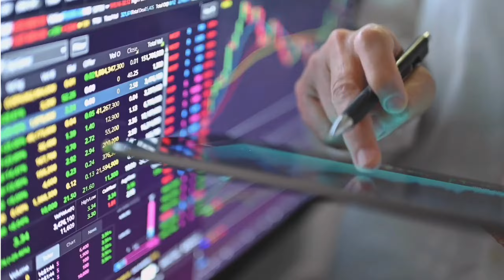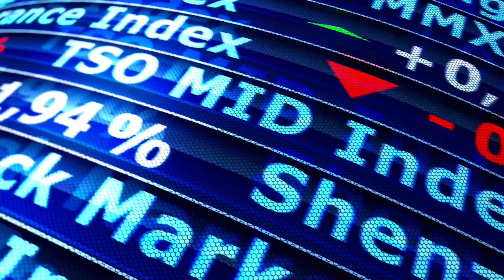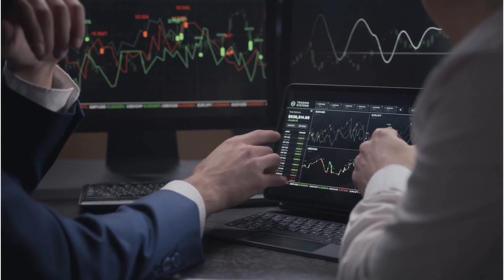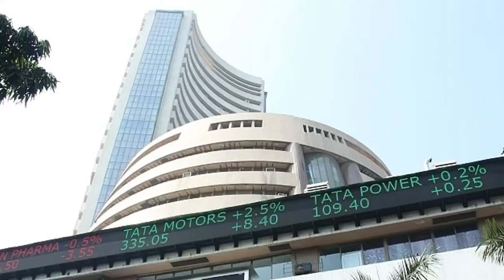Mutual fund SEBI Settlement date | SEBI Letest news | mutual fund company बना रही है बेवकूफ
Here is a possible description for SEBI rule news:

"Stay up-to-date with the latest news and updates from the Securities and Exchange Board of India (SEBI), the regulatory body for the Indian financial markets. Get the latest information on new rules, amendments, and guidelines issued by SEBI, and how they impact investors, listed companies, and market intermediaries. From changes in disclosure norms to new regulations on insider trading, stay informed about the latest developments in the Indian financial regulatory landscape. Get expert analysis and insights on how SEBI's rules and regulations will affect your investments and the overall market. Stay ahead of the curve with our comprehensive coverage of SEBI rule news."

Some possible keywords for this description are:

- SEBI rules
- SEBI regulations
- Indian financial markets
- Regulatory updates
- Investor news
- Market news
- Financial regulations
- Insider trading
- Financial analysis
- Market insights

Note: SEBI (Securities and Exchange Board of India) is the regulatory body for the Indian financial markets, and its rules and regulations have a significant impact on the market and investors.

@Aks trader
Any query about my video please ask comments blo.
Give me idea next video comments